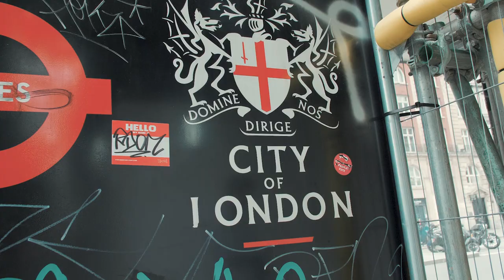BITCOIN in 2021: Why Bitcoin is the BEST form of Money?!! (Crypto experts compilation) | Cryptonites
Happy New Year and Welcome Back to Cryptonites, the NO BS Blockchain Channel built with and for the community, supported by Cryptoslate.

We hope you all had a wonderful Christmas break and are feeling optimistic about the year 2021!!

2020 has been an eventful year for Bitcoin and the whole Blockchain industry. From the Bitcoin Halving, the Stock to flow Ratio, and whether it will last as long as the USD, this compilation highlights the most impressive moments on the show with some of the most influential influencers in the space:

Dan Held
MM Crypto
That Martini Guy
Ivan on Tech
The Crypto Lark
Charles Hoskinson
The Moon Carl
Crypto Finally
Girl Gone Crypto
Max Keiser & Stacy Herbert
Data Dash
Ray Youssef

Video themes:

1. The YouTube strike in January 2020
2. The Bitcoin Halving
3. The Stock to Flow Ratio
4. Bitcoin as a store of Value or Speculative asset
5. "Don't roll your own Crypto"
6. Adam Back & Bitcoin reaching 300 K
7. Bitcoin as the strongest form of Crypto
8. Finance 2.0

Shouts to our media partner Cryptoslate for the interview topics and media coverage.

Highlights:
00:00 Intro
00:09 Dan Held: why we need Bitcoin
02:10 Wealth App Commercial
03:27 MM Crypto on centralisation
04:22 Store of value or speculative asset
07:10 The Halving explained by Ivan on Tech
08:59 Bitcoin vs Altcoins
10:20 Don't roll your own Crypto
12:20 The stock to flow with Carl the Moon
13:37 Cryptofinally on Price movement
15:30 Girl gone Crypto on freedom
17:36 The early Altcoins
19:17 Reaching $100K
23:50 We can create a free market ---